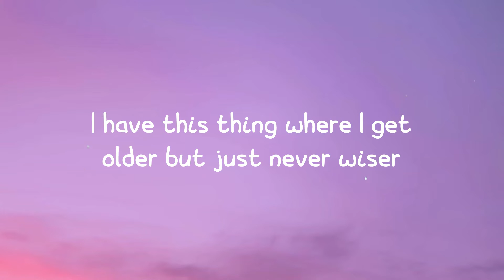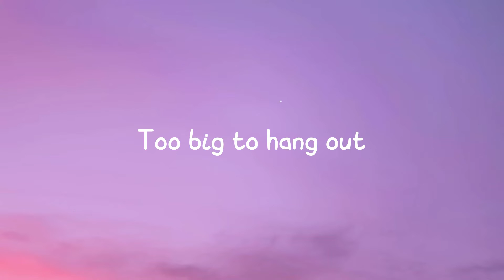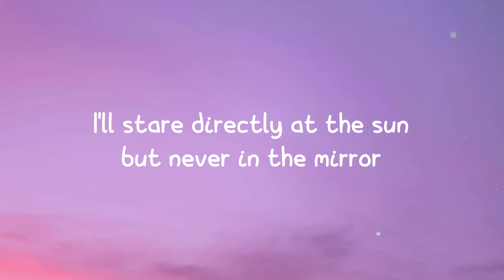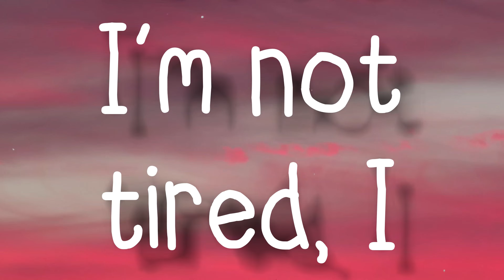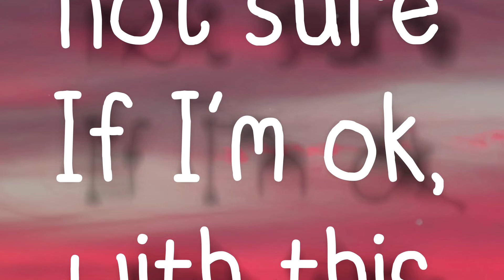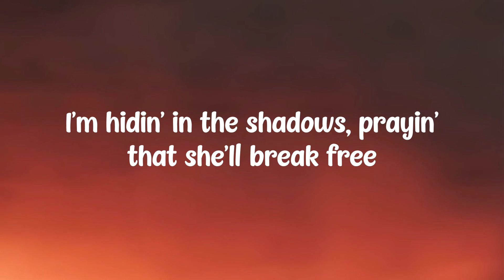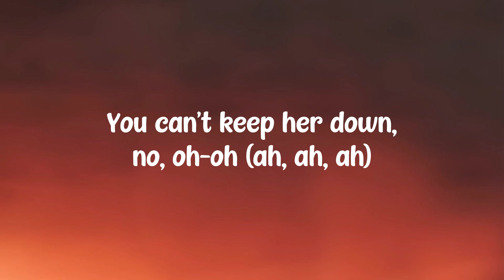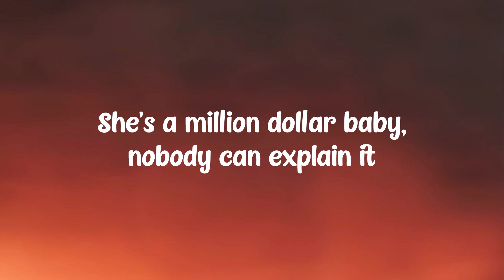Anti Hero - Taylor Swift {Lyrics Video} 💶